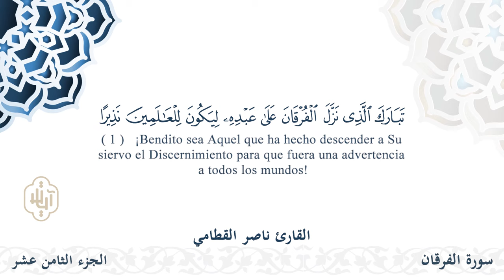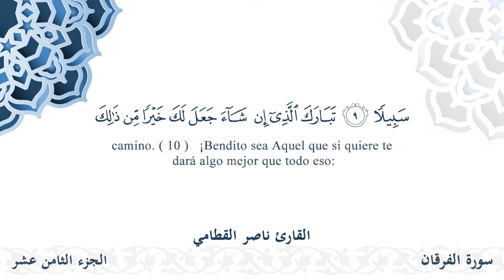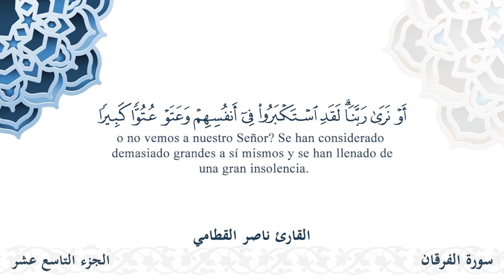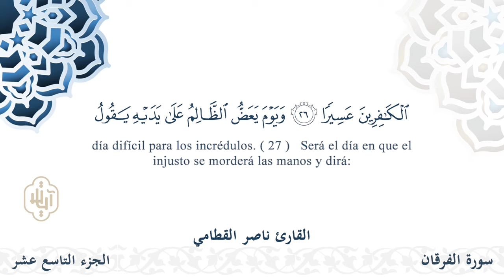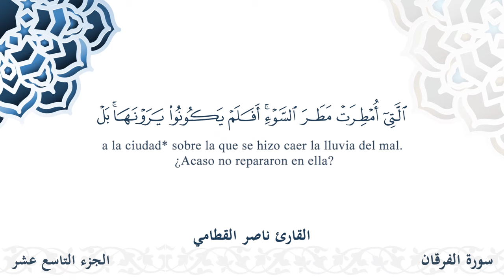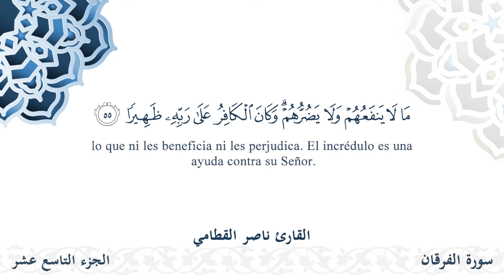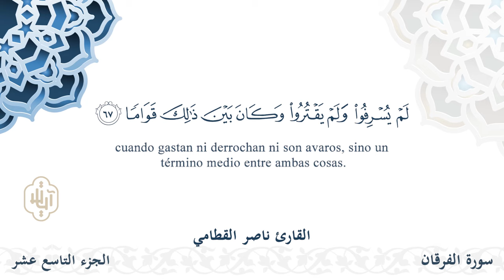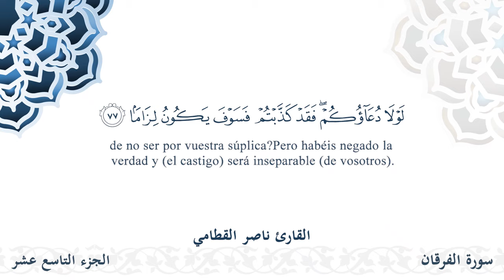سورة الفرقان - القارئ ناصر القطامي | مشروع